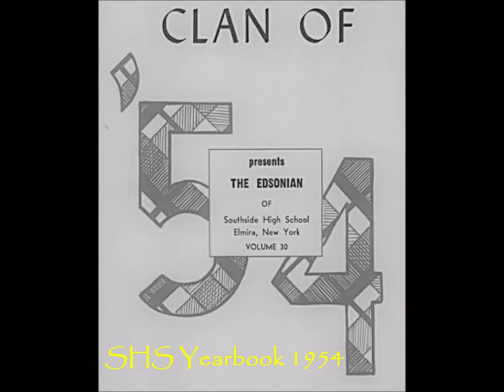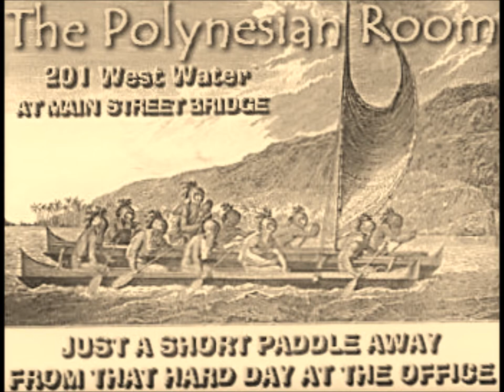Sincerely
"Sincerely" is a popular song written by Harvey Fuqua and Alan Freed and published in 1954. It was originally recorded by Moonglows, the group of which Fuqua was a member and Freed was the manager. The song has been used in many movies depicting various lifestyles of that time. Some of the images are of Elmira such as schools and places for dances of that era. This backing track is an adaptation of the Moonglows version of 1954 and vocal recorded at Wehh Studios.